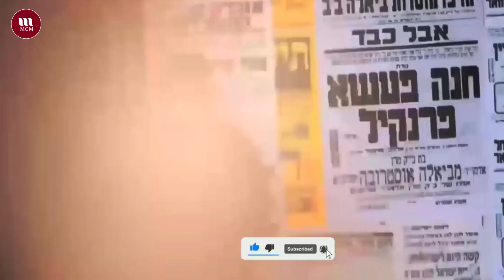قناة MCM - شاهد اهالي الشرقية كيف يدعمون القضية الفلسطينية علي طريقتهم الخاصة